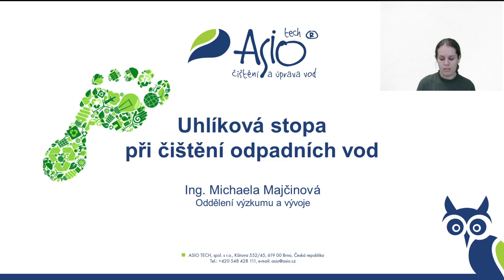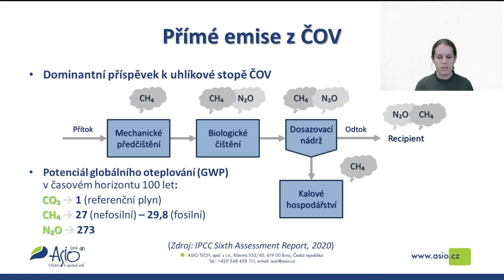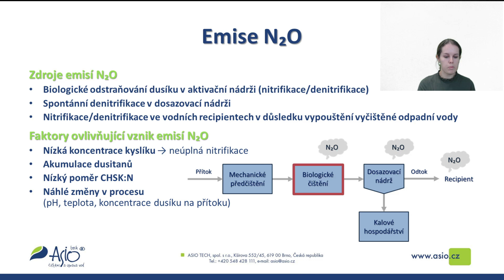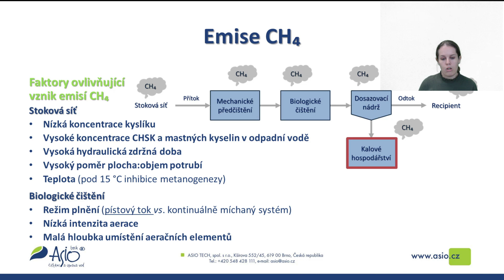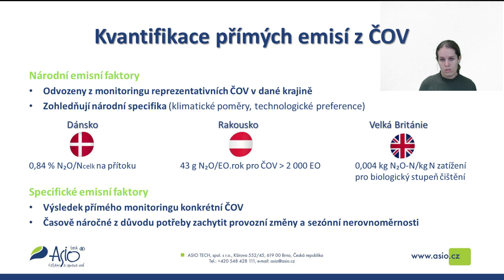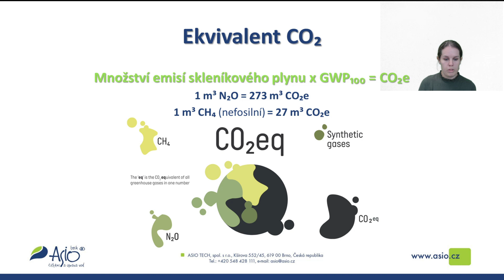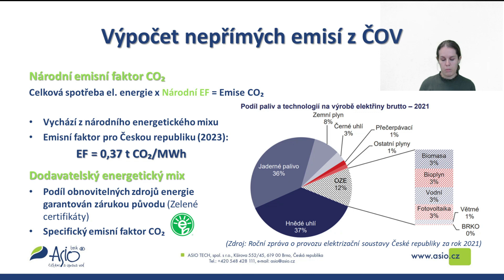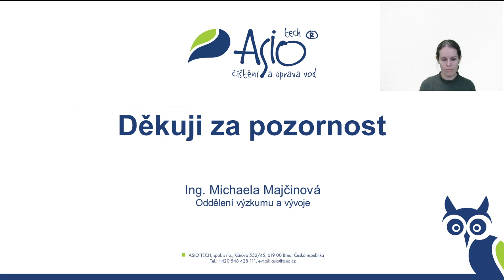Uhlíková stopa při čištění odpadních vod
Co vás napadne prvního pod pojmem uhlíková stopa? Určitě ne čistírna odpadních vod. Nicméně čistírny odpadních vod přispívají 1,3% k celosvětovým emisím skleníkových plynům.

🌱💧Jaký májí vliv čistírny odpadních vod na globální oteplování?
🌱💧Co jsou to přímé a nepřímé emise skleníkových plynů z čistíren odpadních vod?
🌱💧Jak lze měřit emise CO2 na čistírnách odpadních vod?
🌱💧Jak snižovat skleníkové plyny a jaké jsou strategie snižování emisí?

To vše se dozvíte na webináři, který pro vás připravila Ing. Michaela Majčinová.